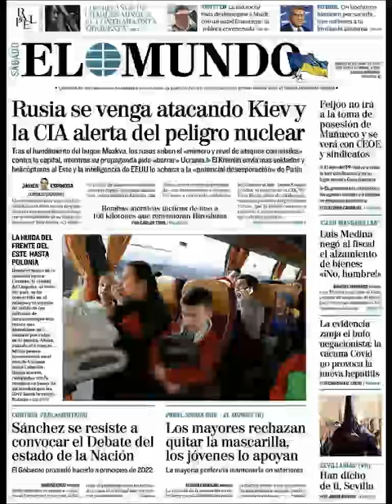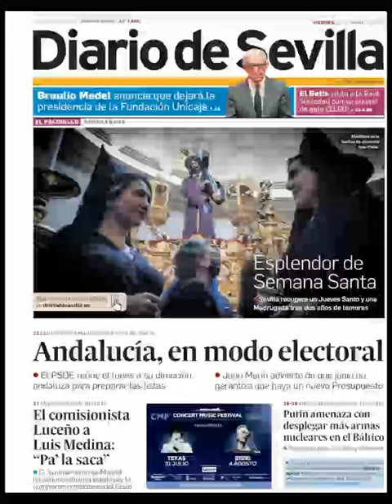Noticias Sábado 16 Abril 2022 Principales Portadas Titulares Diarios Periódicos España Spain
Principales Titulares de Noticias en Portadas Diarios Periódicos Españoles del Sábado 16 de Abril de 2022 ¿Que le Parecio este día?